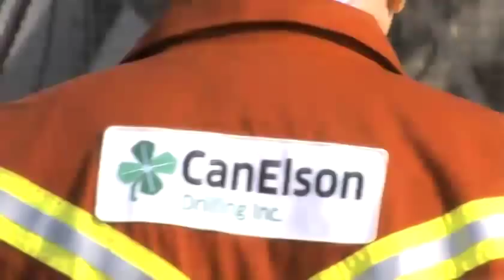Oil Drilling Jobs - Are You Who We're Looking For?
Oil Drilling Jobs demand teamwork and attention to safety. if you would like to learn more about how to apply for an oil rig job. Established in 2008, CanElson Drilling Inc. has grown quickly to become one of Canada's premier drilling contractors offering oil drilling jobs.